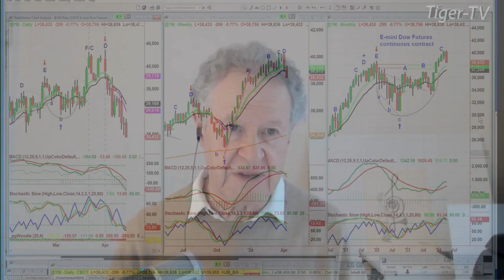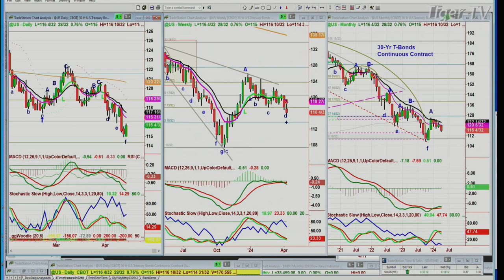April 12th 9AM ET Market Update on TFNN - 2024